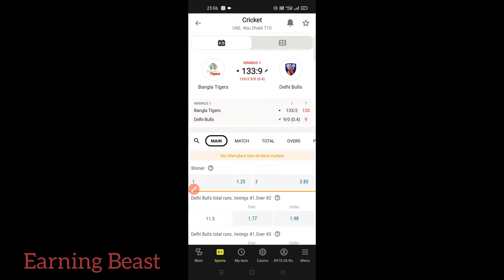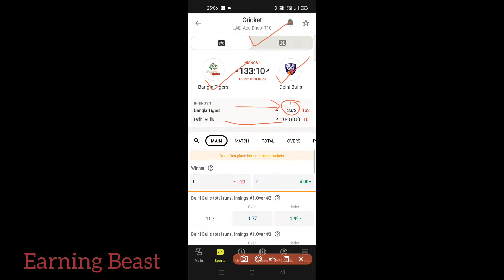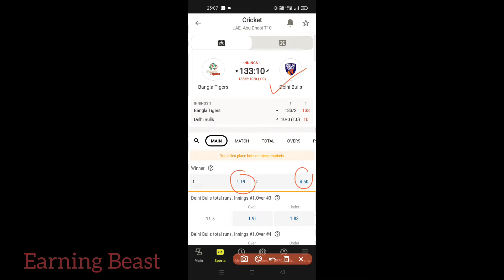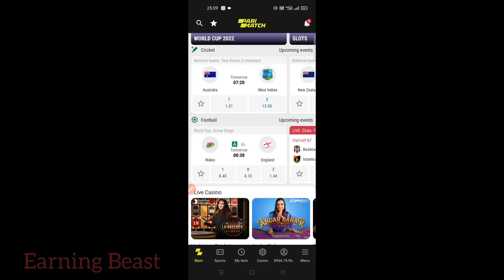parimatch kaise khele | parimatch app download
🔥parimatch link in comment section 💥👇
parimatch app download
parimatch kaise khele
parimatch app